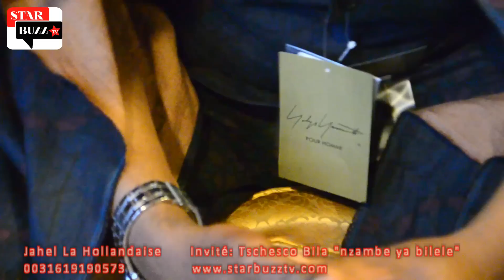LA SAPE- Tschesco Bila abeti collection Yohji ete 2015 apesi ba sapeurs nioso devoir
Emission presenté par Jahel La Hollandaise